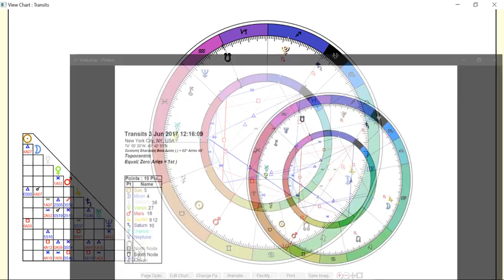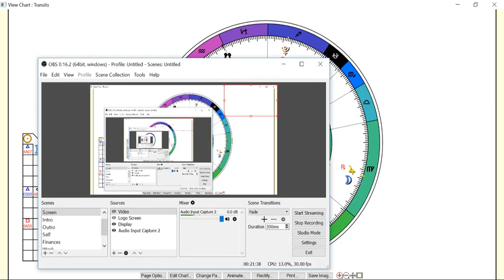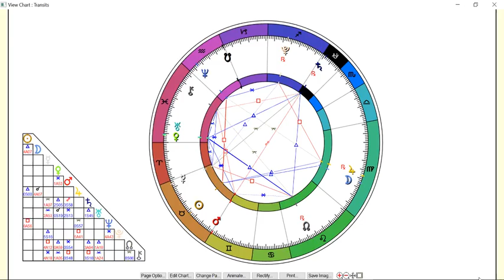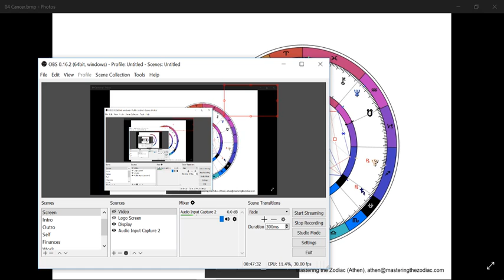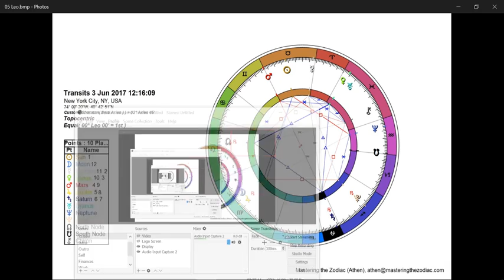Weekly Horoscopes May 29 to June 4, 2017 - True Sidereal Astrology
This weekly horoscope for May 29 to June 4 2017 has lot going on astrologically. The first half of the week mars, the side of ourselves that wants to take action, is being throttled by Saturn. A couple days later we feel liberated and free. The second half of the week Venus goes over Uranus suggesting freedom in our relationships and regarding the things we value and want to attract in our life.